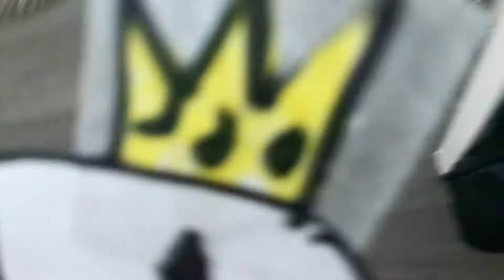The stupid dumb idiotic adventures of the super Mario bro’s episode 8: Luigis mansion